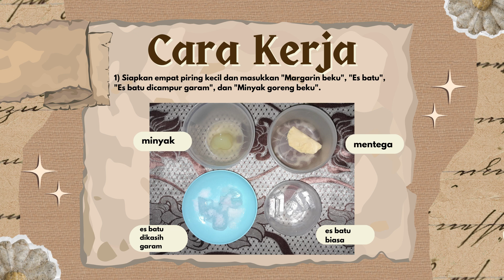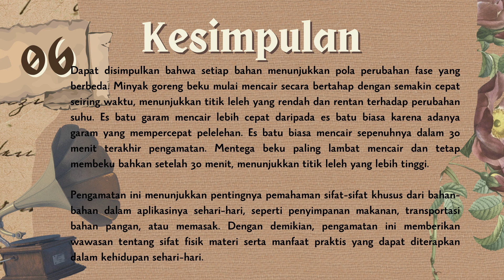Praktikum IPA MI/SD II Peristiwa Benda Mencair II 093_Farah Ayu